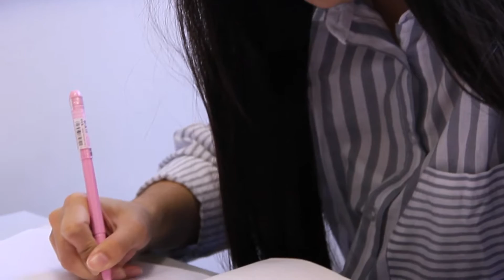What our students say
The David Game College University Foundation Programme (UFP) is a one year course that prepares British, EU, and International students to attend the UK's best universities.

With the option to study in London (at David Game College) or Bath (at Bath Academy), our course is the oldest and most reputable in the UK.

Unlike other colleges, we are independent. This means our students have the freedom to choose their own university and degree course.